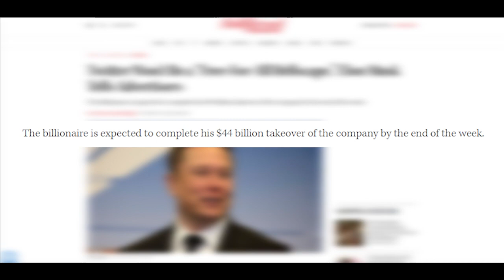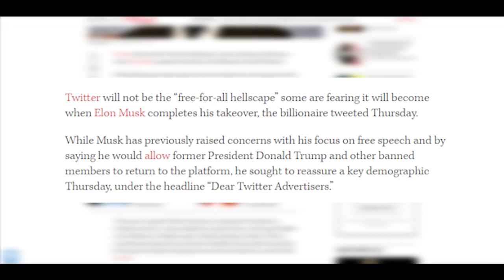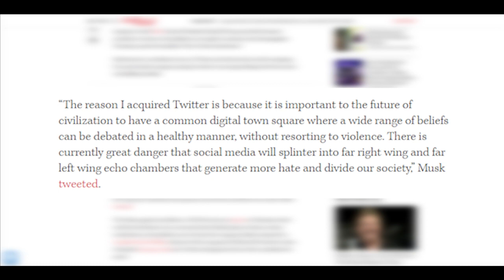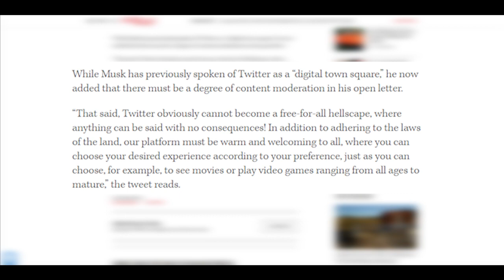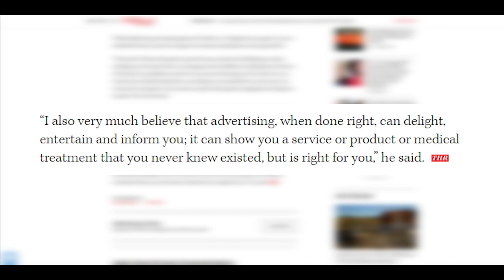LEFT WING MELTDOWN! Elon Musk Talks What's Next, Is this the END for WOKE Twitter?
Hey! and Thanks for stopping by to watch my content!
I do weekly reviews of TV shows; released depending on editing constraints,
I also do Movies reviews on occasion, released at different points in the week!

When there isn't a Movie to review, you can catch me making content about issues within Fandom, Pop culture and general commentary.

This is usually surrounding particular franchises such as (but not limited to) LOTR, Stargate, Dune, Specific Directors/writers/creators and Timeless classics.

I also now make reaction videos to Anime!

I also have social media platforms, so check out;

PEACE!